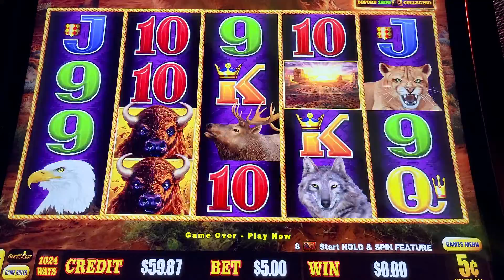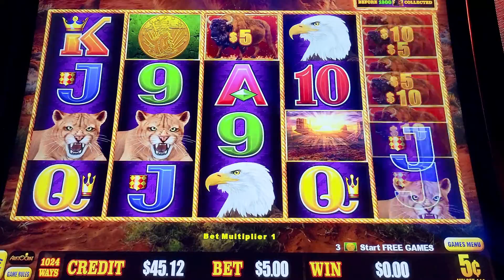BUFFALO GRAND SLOT PLAY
The purpose of this channel is not to advertise or promote gambling. My intention is to share with everyone my real experiences from my wins and my losses. Please enjoy responsibly.

These videos are intended for 18+ only. If you have trouble with gambling, please contact (1-800 GAMBLER).
Gambling is not a way to get rich are make fast money. Look at it as a way to spend an evening of fun and entertainment only. Always have a budget, never spend more than you can afford to lose and always learn when to walk away.

© All uploads are the intellectual property of Jefferson Slots. You do not have permission to re-use or publish any part of them without my written approval.